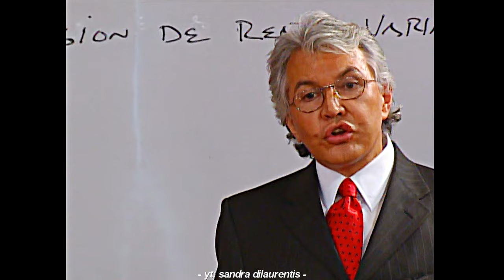Diego, Giovanni y Tomás | Mejores Momentos - Parte 1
Rebelde 2004 - México.
Christopher Uckermann, Christian Chávez y Jack Duarte.